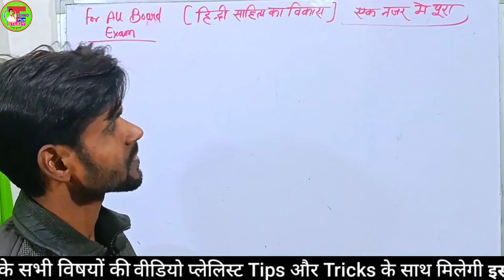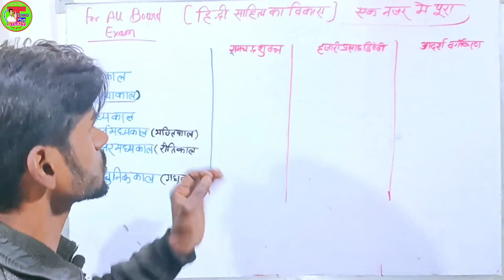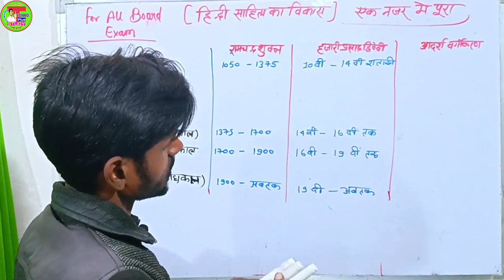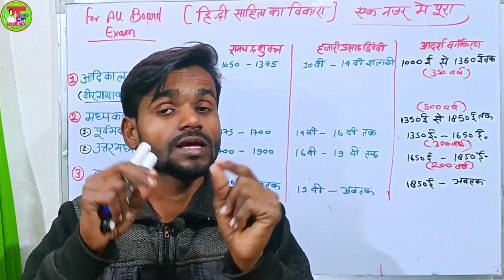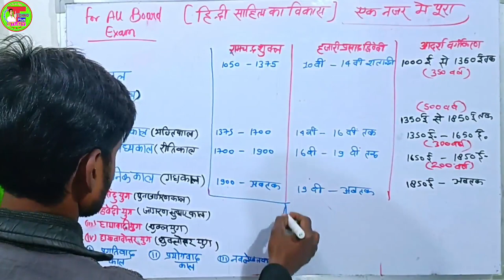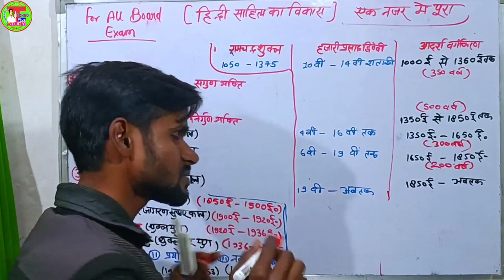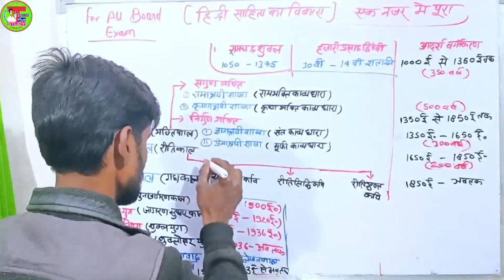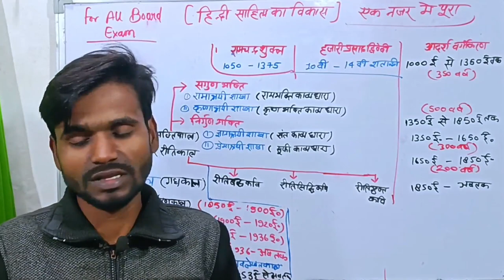हिंदी साहित्य का विकास शुरू से आजतक |Full Hindi Literature Development For 10th/12th|गद्य पद्य दोनों